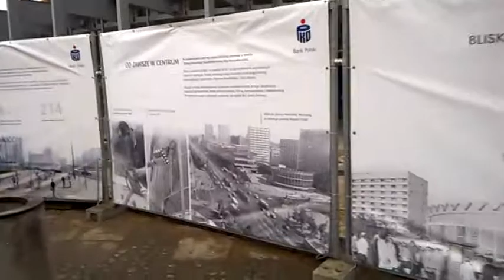DAMY RADĘ,GDY MAZUR ZA DORADZANIE NA STRONĘ PEPICZKÓW PRZEPĘDZIMY I PO LICHWIE!!!